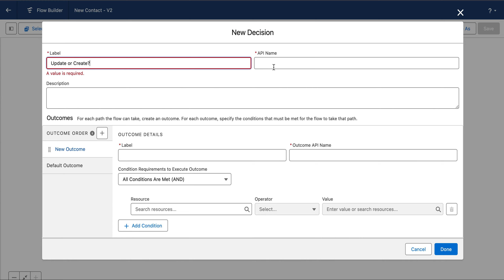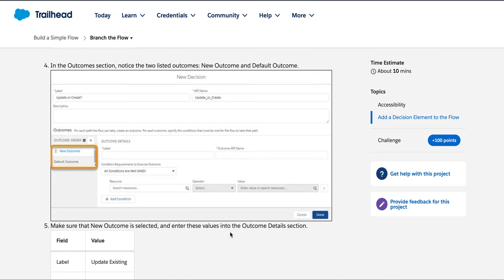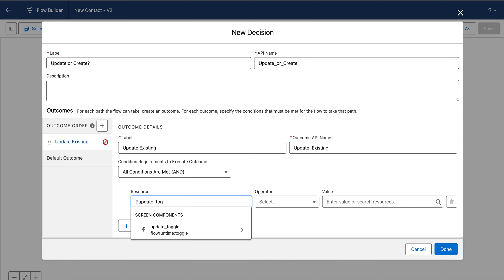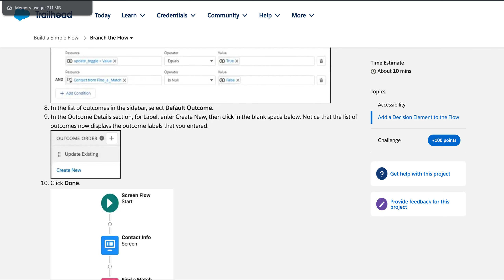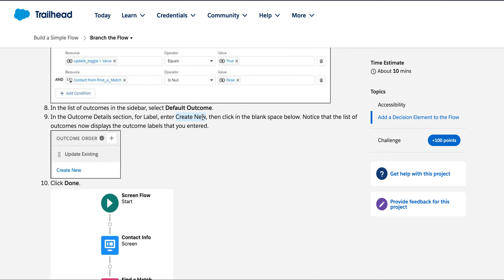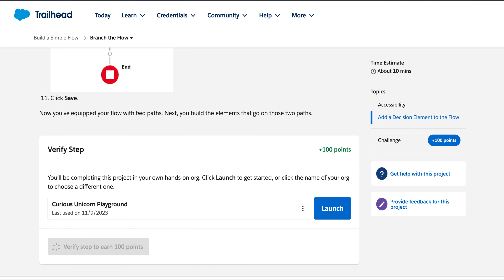Branch the Flow(project)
Branch the Flow/Build a Simple Flow